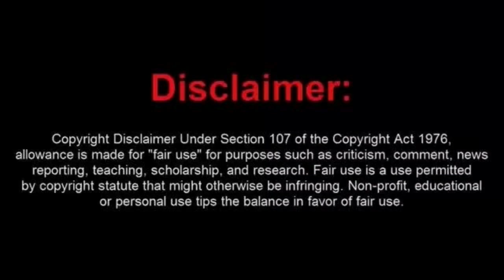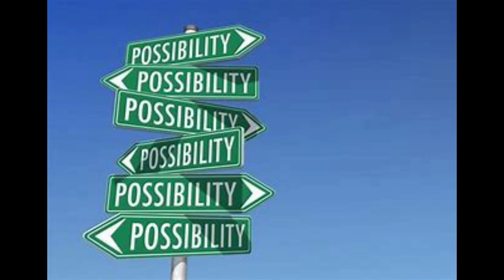Frauditor Gets His Camera Touched and Brings Out the Sauce